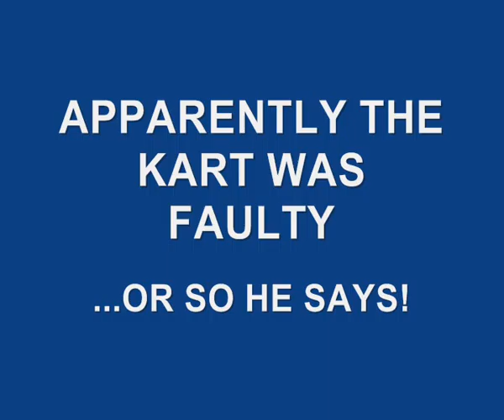Lewis 'Hamilton' Fackrell - The No.1 Crashes Out!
FSG Karting Grand Prix